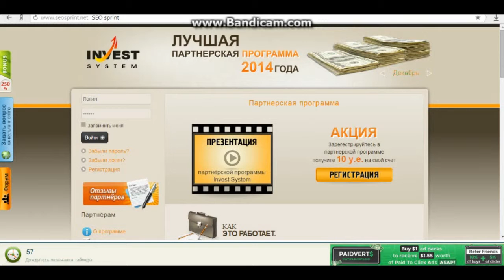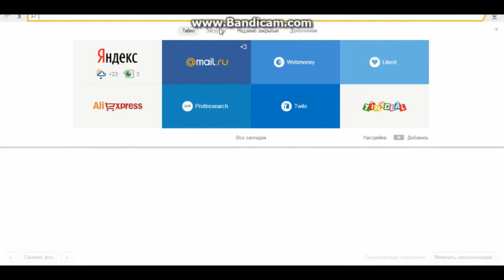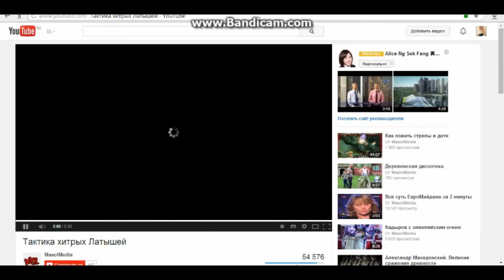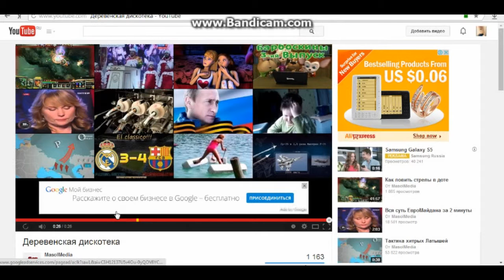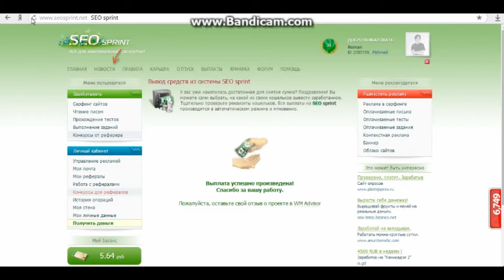Как заработать на заданиях и вывод денег Seo Sprint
Сайт самый популярный среди всех Серфингов.